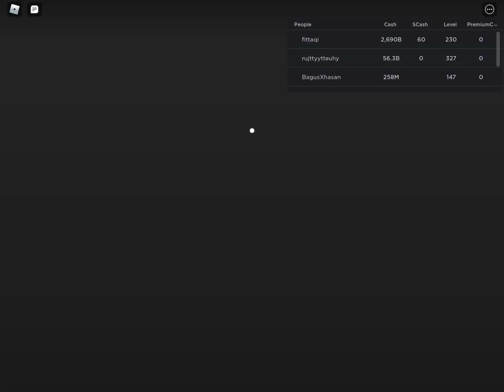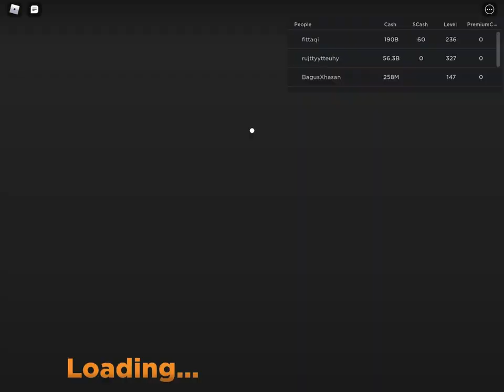Bit coin miner part too